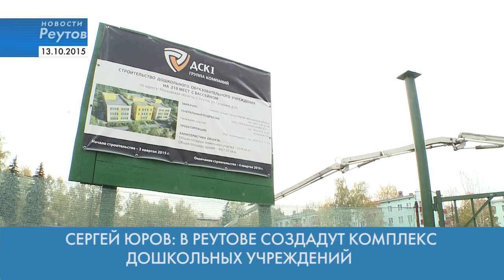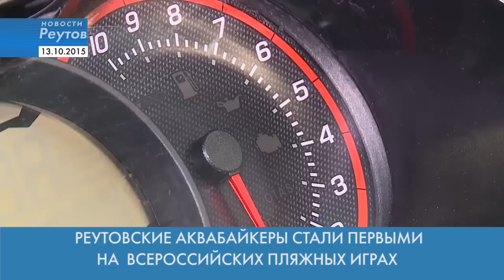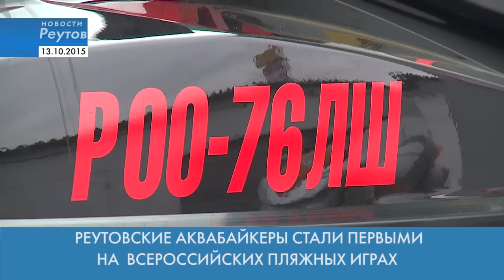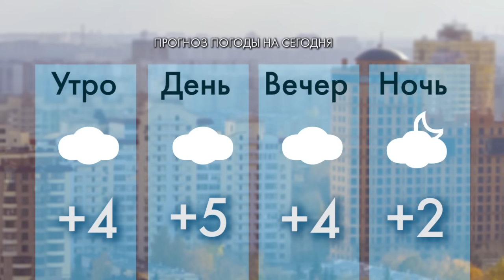Новости Реутова 13.10.2015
ГОРОДСКОЙ ПАРК ГОТОВЯТ К ЗИМЕ

ЮРОВ: В РЕУТОВЕ СОЗДАДУТ КОМПЛЕКС ДОШКОЛЬНЫХ УЧРЕЖДЕНИЙ

ЛЮДМИЛА КОЛОБАНОВА СТАЛА ПЕРВОЙ В МАРАФОНЕ В ЭСТОНИИ

РЕУТОВСКИЕ АКВАБАЙКЕРЫ СТАЛИ ПЕРВЫМИ НА  ВСЕРОССИЙСКИХ ПЛЯЖНЫХ ИГРАХ